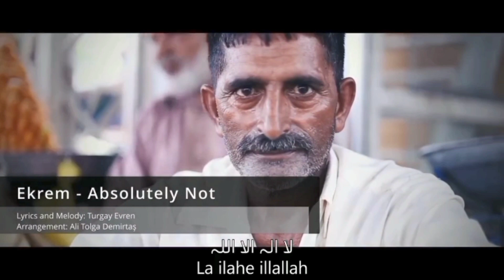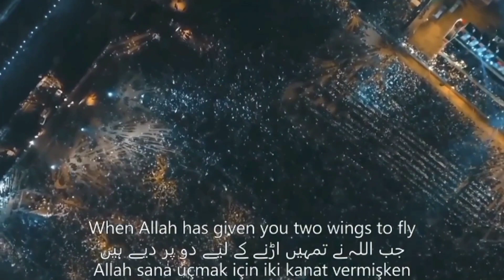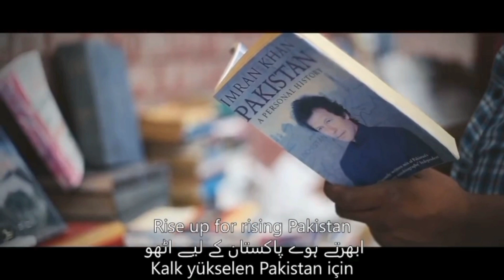Dialogues start in GHQ | کرو گرفتار عمران خان کو | Turkish singer Song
Banni Gala Latest | کرو گرفتار عمران خان کو | Emotional Scene | Today YouTube |